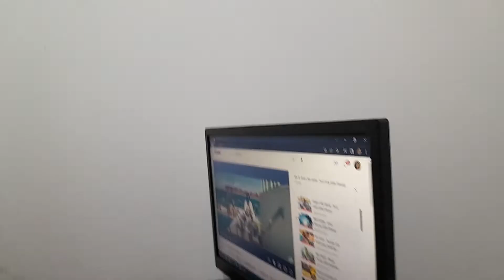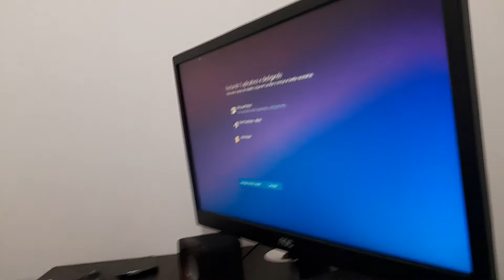PASSEI UMA MANHÃ IRRITANDO MEU AMIGO KKKKK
vídeo toda semana as 11:30
📍 Se INSCREVAM SE no canal.
📣 Deixem seu COMENTÁRIO.
📬 VÍDEO toda semana SEGUNDA, QUARTA e SEXTA.
SE INSCREVAM SE NO CANAL PARA NOS AJUDAR A BATER 2000 INSCRITOS 🎉🎉